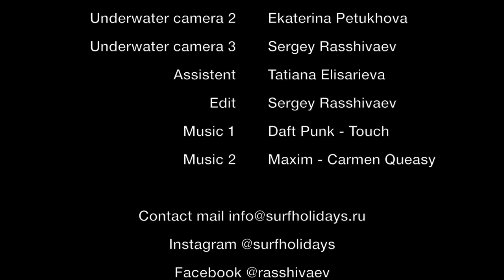FreeDom [Surfholidays, серфинг]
FreeDom is what we feel underwater, but also is FREEdiving in DOMinican Republic. Place where I filmed this movie and make one of the most memorable thing in my life. I was freedive through the 100 meters underwater caves of karst lakes Dudu.

By this video I want to invite you in my one breath journey through Dudu underwater caves.

FreeDom это свобода, которую мы чувствуем под водой, но это еще и ФРИдайвинг в ДОМиникане. Именно там я снял это видео в карстовых пещерах озера Дуду. Там я совершил один из моих самых запоминающихся поступков. Нашел подводные пещеры и пронырнул их на задержке дыхания.

В этом видео я предлагаю вам отправиться со мной в путешествие на одном вдохе через подводные пещеры озера Дуду.

FreeDom esta es libertad, que sentimos bajo el agua, sino que también es el FREEdiving en la República DOMinicana.
Ahí es donde me tiro este video en cuevas karst lago Dudu. Allí, hice una de mis acciones más memorables.
Encontrado sumergió cuevas submarinas y su apnea.

En este video, te sugiero que vayas conmigo en un viaje en una sola respiración a través de cuevas submarinas Dudu lago.